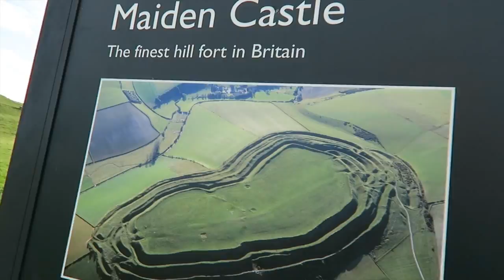Maiden Castle Hill Fort - Dorset, UK A Casey Neistat inspired VLOG.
A Casey Neistat inspired VLOG.
Maiden Castle Hill Fort - Dorset, UK

When I need to remind myself how well my lungs can suck in air - I go here for a brisk walk.

A bit of fun with a new Point and Shoot Film Camera - Filming by Richard Budd, Editing by Richard Budd.